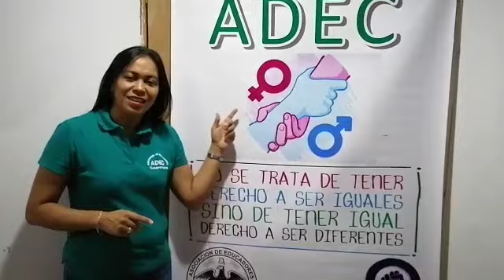Relaciones de Género en tiempos de Pandemia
La Secretaría de Género, Inclusión e Igualdad de Fecode y de nuestro sindicatos filiales adelantan una campaña para acompañar a las maestras y mujeres colombianas ante las circunstancias actuales producto de la pandemia.